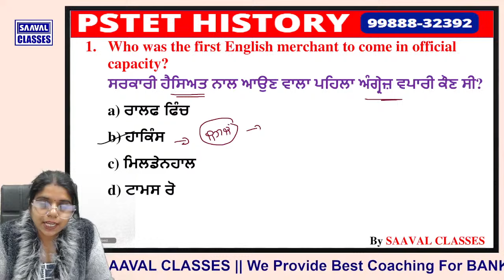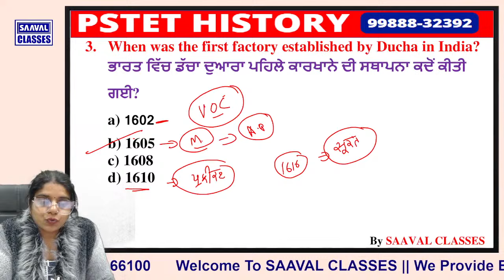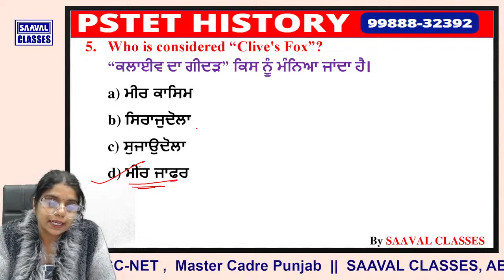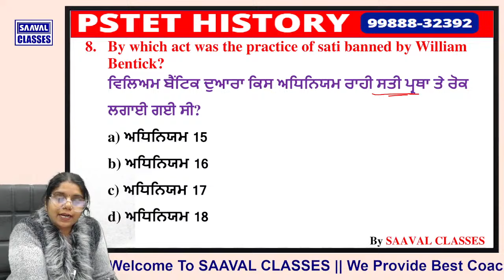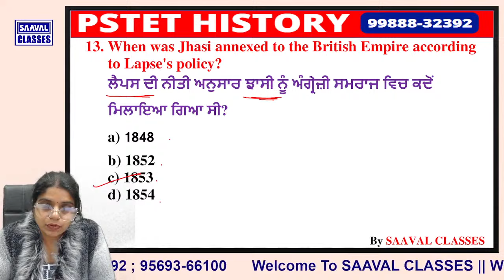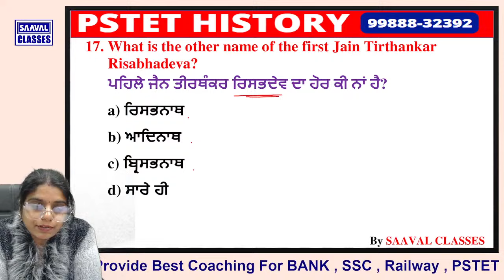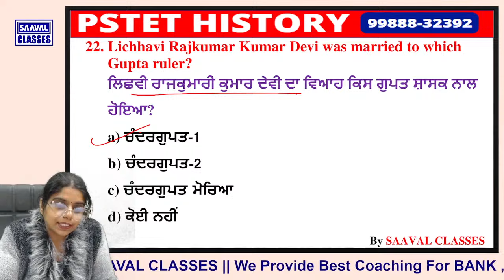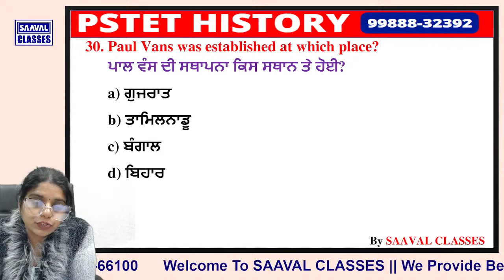History 500 Most Important Que For PSTET Lec-12| SAAVAL CLASSES |Series-2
To See Demo Of Paid Group
▶️SAAVAL APP Link (for android users)
Kindly Install App And Put organization code
PNHAZ
✔️DEMO MASTER CADRE Paid Group Demo